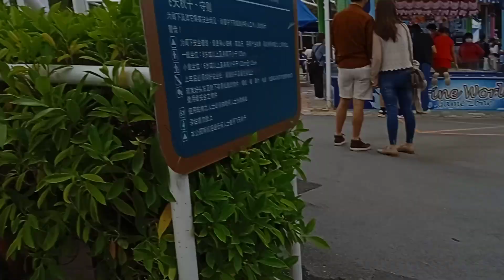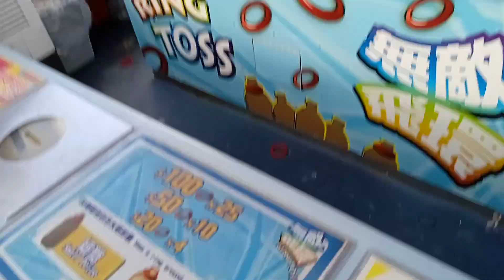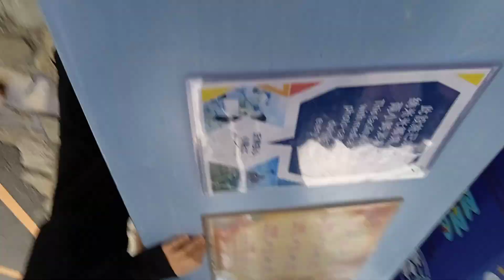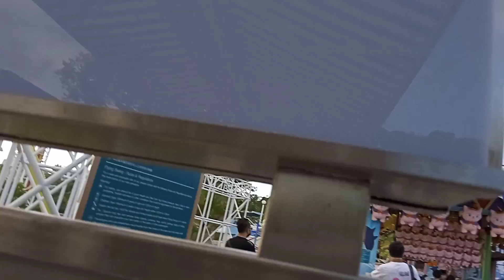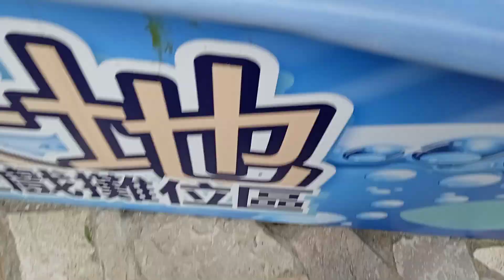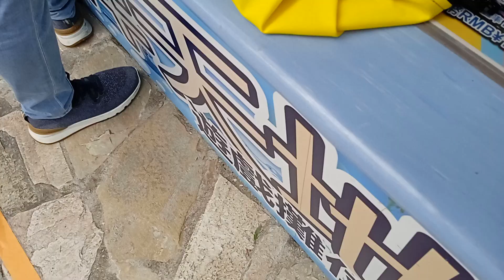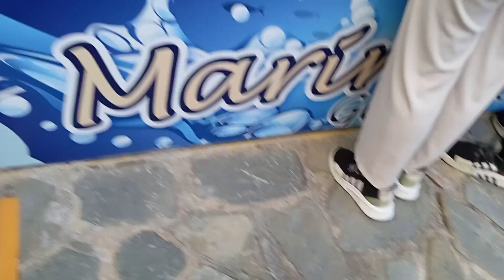Ocean Park new Halloween 2021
ocean Park new Halloween party naik roller coaster tornado baling baling bambu banyak pemainan yang mengasyikkan indah the best luar biasa